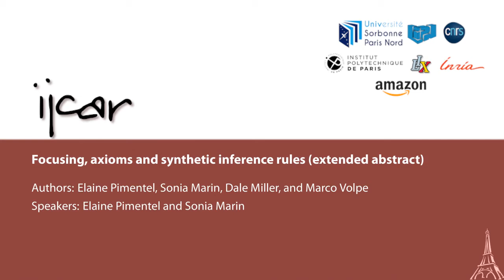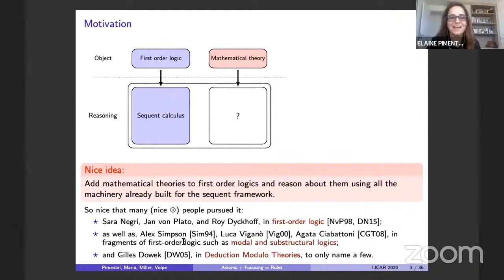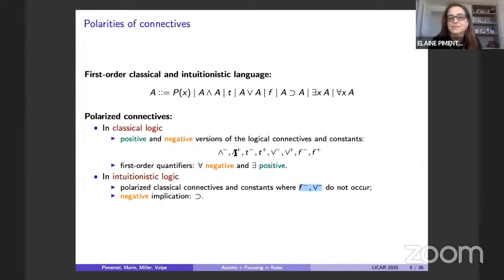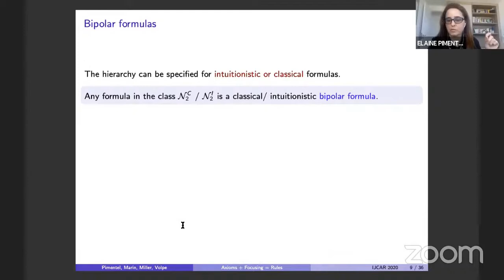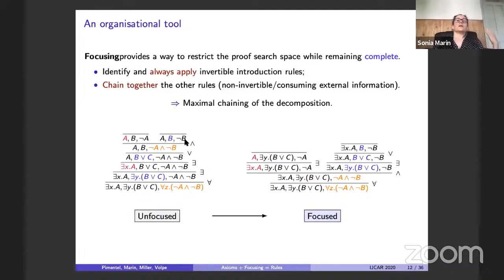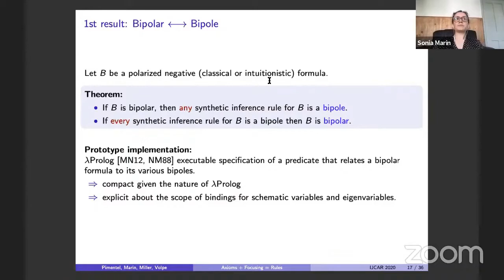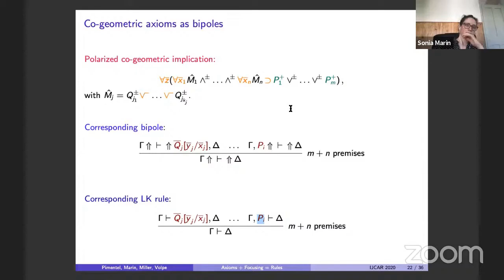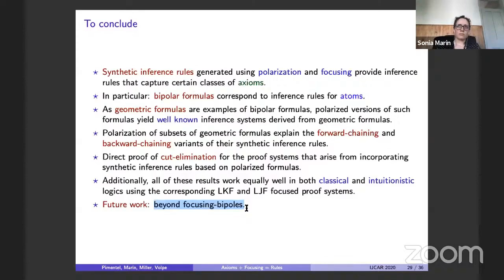Elaine Pimentel and Sonia Marin: Focusing, axioms and synthetic inference rules (IJCAR A)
Focusing, axioms and synthetic inference rules (extended abstract)
Authors: Elaine Pimentel, Sonia Marin, Dale Miller, and Marco Volpe